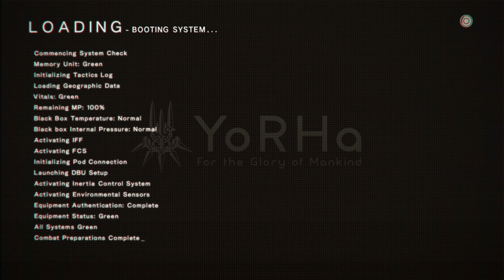NieR:Automata Episode 37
Bunker Fever